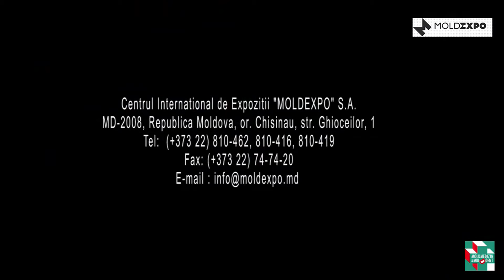MOLDMEDIZIN & MOLDDENT 2015. Фитнесс на батуте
Фитнесс на батуте на выставке MOLDMEDIZIN & MOLDDENT 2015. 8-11 Сентября MOLDEXPO. Прыжки на батуте.